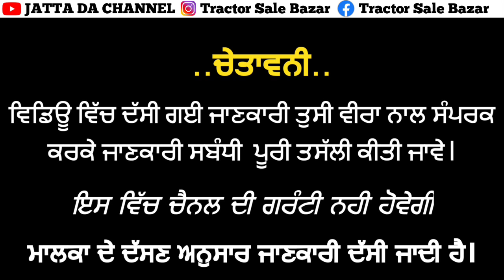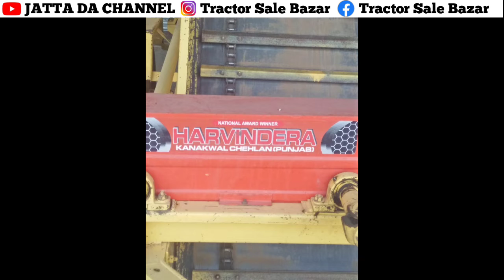Harvindera Land Leveller Machine for Sale in Punjab// ਹਰਵਿੰਦਰਾ‌ ਮੱਡ ਲੋਡਰ ਮਸ਼ੀਨ ਵਿਕਾਊ